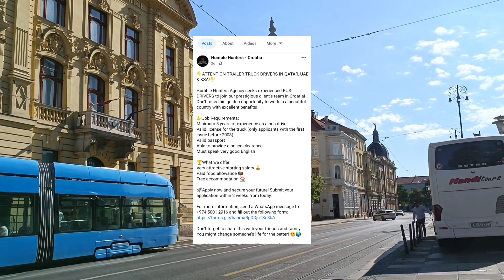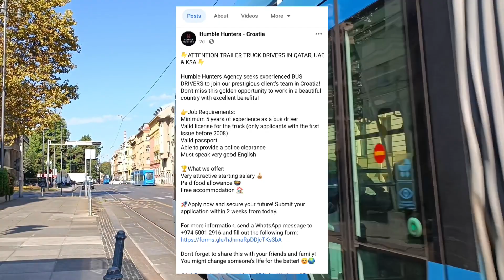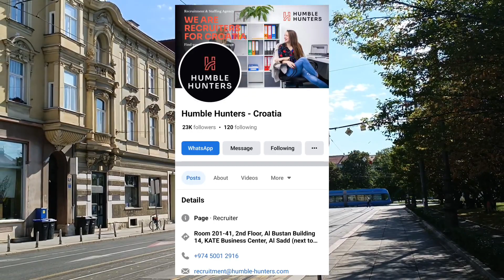PAANO MAG APPLY NG TRABAHO SA EUROPE? / TRAILER TRUCK & BUS DRIVERS PINAKA BAGONG HIRING DITO SA🇭🇷🇪🇺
Hello mga Boss Meron tayong pinaka bagong hiring Dito sa Europe Trailer Truck & Bus Drivers.

AGENCY:
Humble Hunters - Croatia